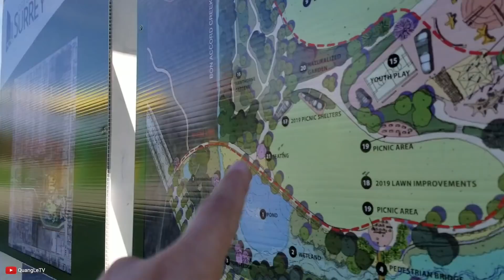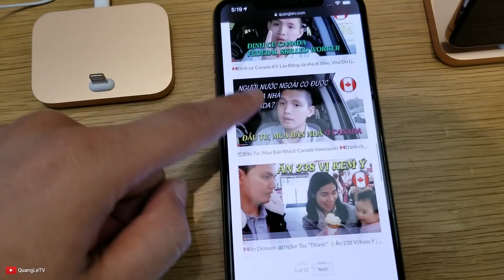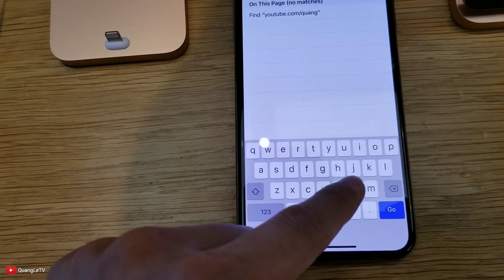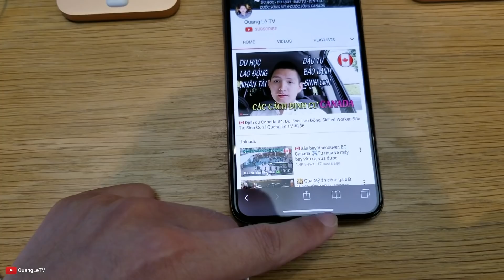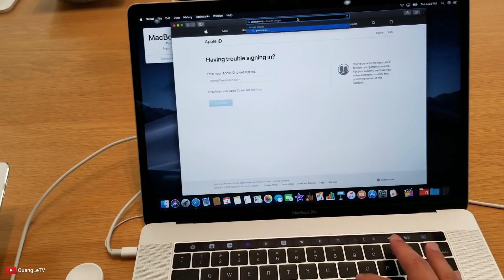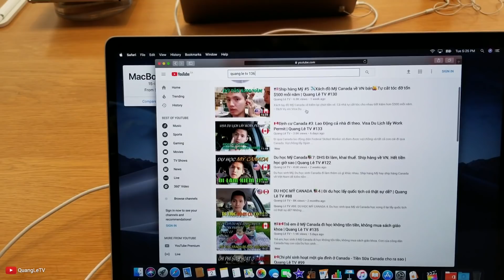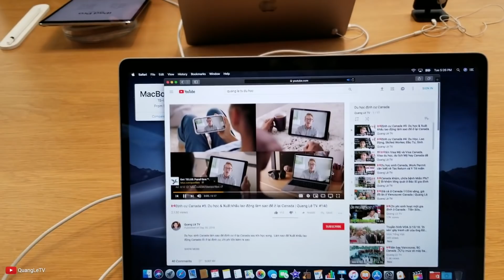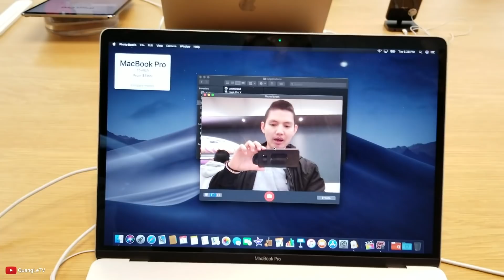👨‍👩‍👧‍👦Một ngày của gia đình nhỏ ở Vancouver 🎥Quay Vlog bằng máy gì | Quang Lê Family #2